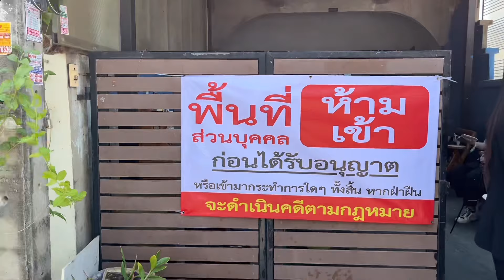🟢ทนายกุ้งและผู้เสียหายพาเดินดูภายใน บ้านครอบครองปรปักษ์ ย่านรามอินทรา